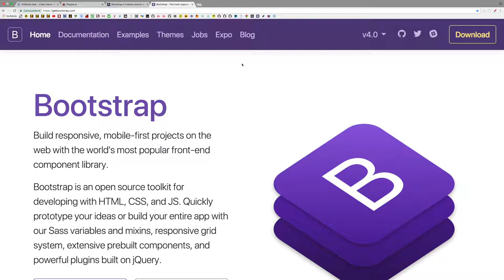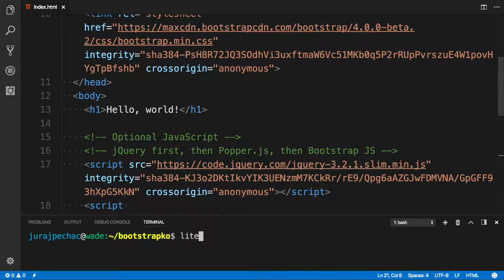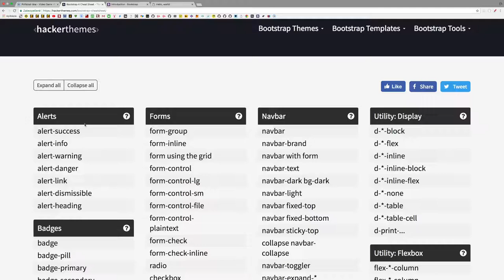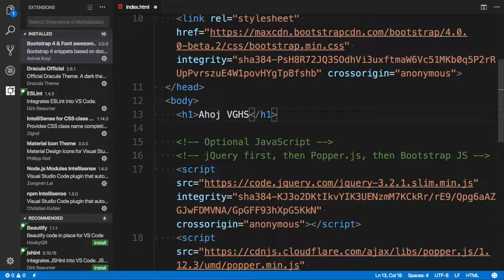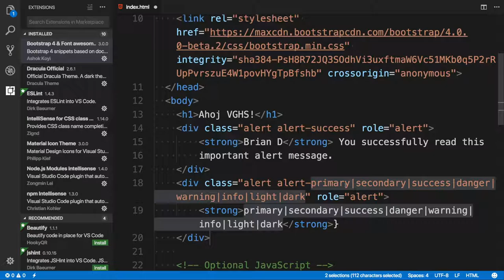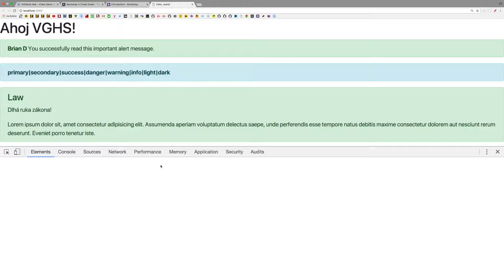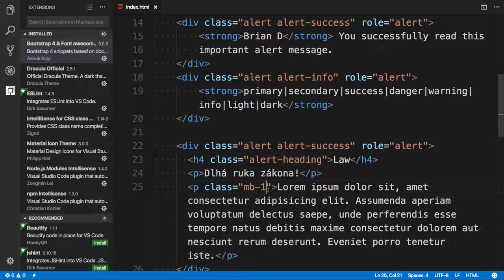774 🐙 alert║Bootstrap 4 slovensky║ Programovanie s Yetim